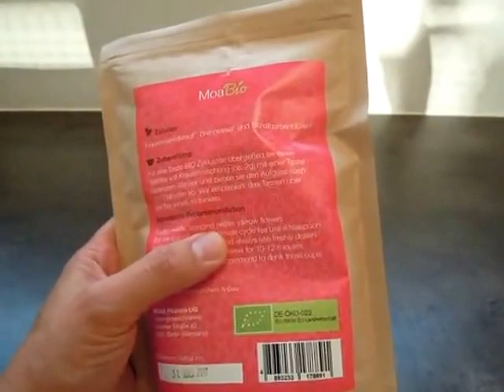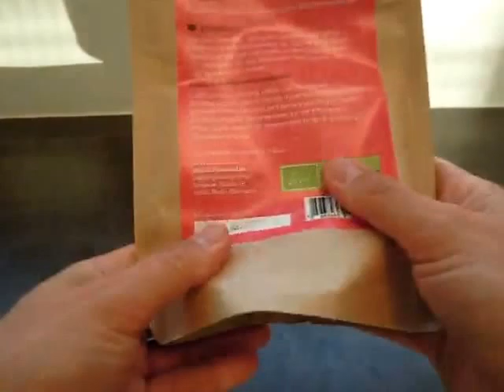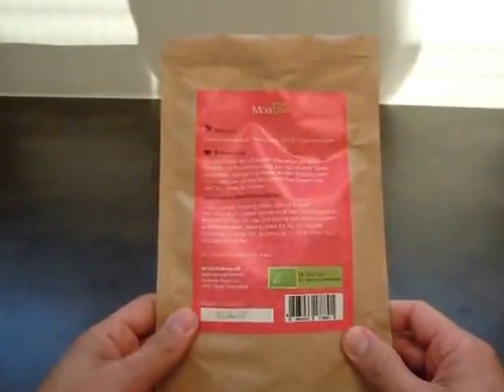MoaBio Zyklustee 2 100g loser BIO Kinderwunschtee Frauentee Fruchtbarkeitstee Kräutertee, Schmeckt